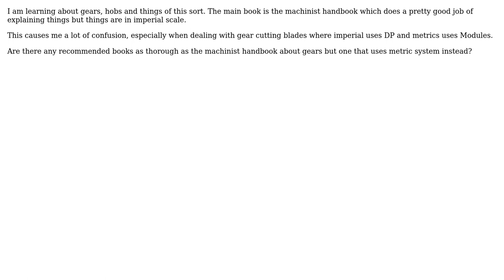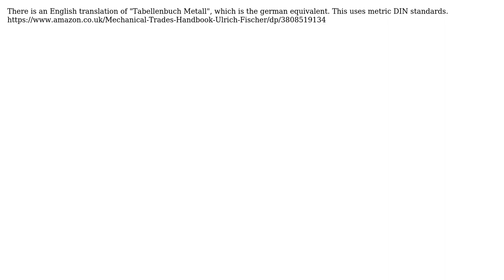Engineering: Gear cutting books in metric system